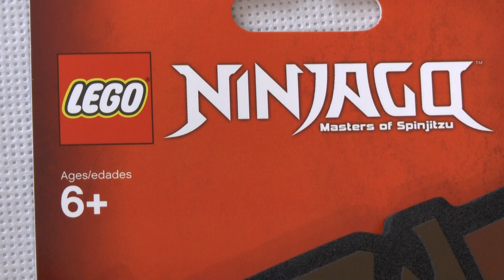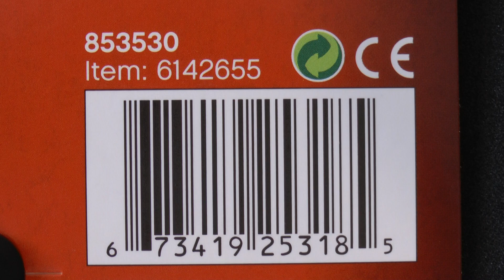LEGO Ninjago 853530 Tarcza podniebnych piratów